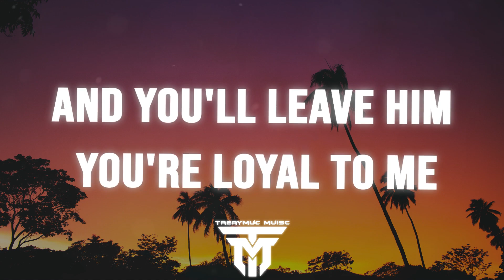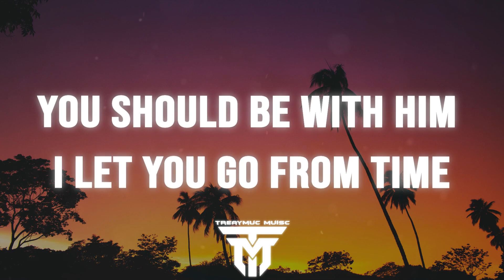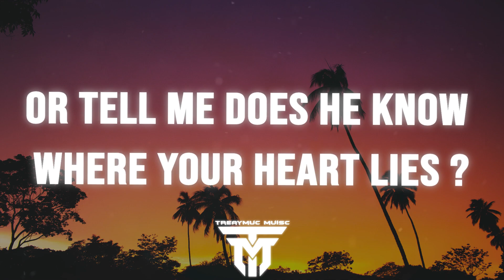Moth To A Flame - Swedish House Mafia Ft The Weeknd (8D Audio)🎧(Lyric)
🎼 Lyric:

[Intro]
Oh-woah
Woah-oh-oh
Woah

[Interlude]
Yeah